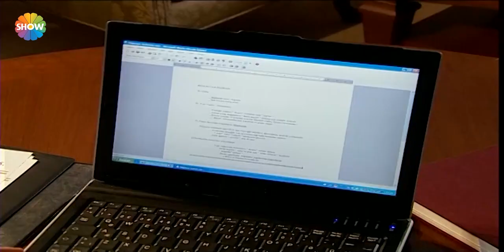Ezo Gelin 35.Bölüm - Kadim kardeşinden şüpheleniyor